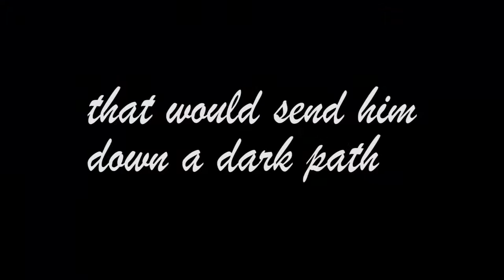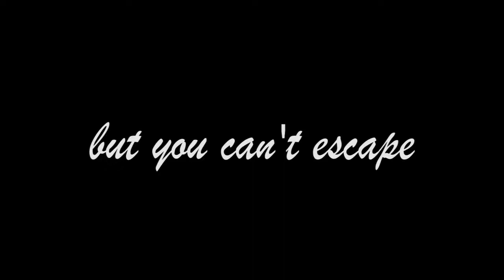The Wicker Man - Weather Man Crossover Trailer!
Sometimes, even Nicholas Cage blockbuster films need a boost in ratings. When that time comes, in comes...the cross-over!